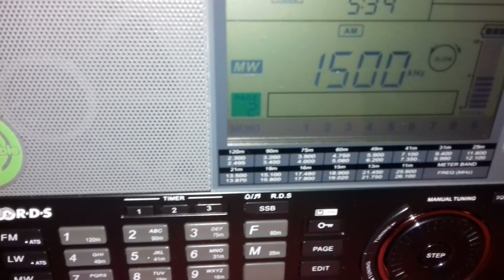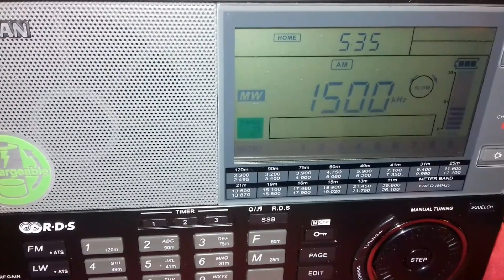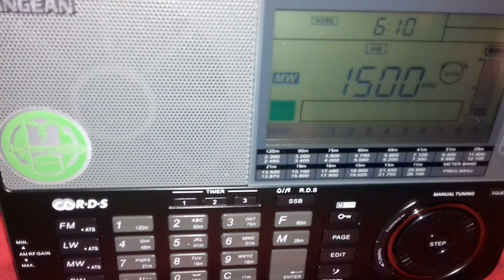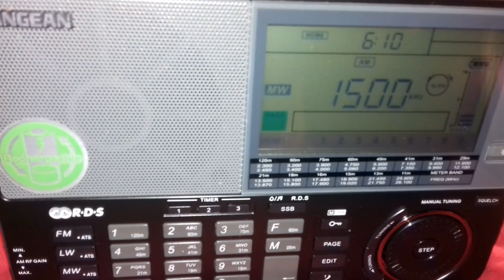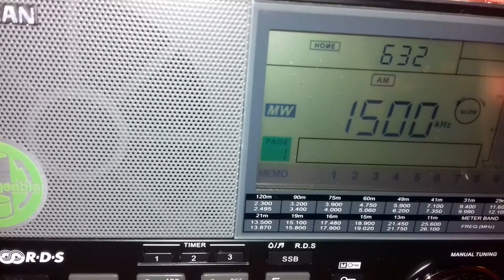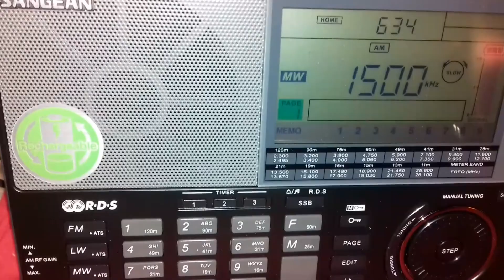Transatlantic reception WLQV Faith Talk AM 1500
The receiver is a Sangean ATS-909X with some help from Tecson AN-100 loop antenna.
Reception was inside my house and the location the NE of Spain.
I'm preparing a miniwhip antenna and I hope to upload more videos using my other receiver, the JRC NRD-345.
I also want to mention the video editor that I use. It's Shotcut, a totally free software.